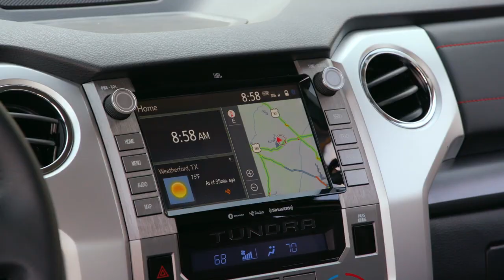2020 Toyota Tundra Mt Vernon IL | Toyota Tundra Marion IL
2020 Toyota Tundra

For returning or new customers, we supply you with the excellence and efficiency in service you require for purchasing a new or pre-owned Toyota. Our new and pre-owned inventories hold a wide assortment of Toyota's to suit every taste and need. Give us a chance to provide you with the excellence and efficiency you deserve. The wonderful folks at Monken Toyota are experts in all things Toyota related and are capable of doing whatever needs to be done to get you in a new Toyota today. Take the trip over from Marion  IL to Monken Toyota today and see why they are the matchless Toyota dealer in the area!